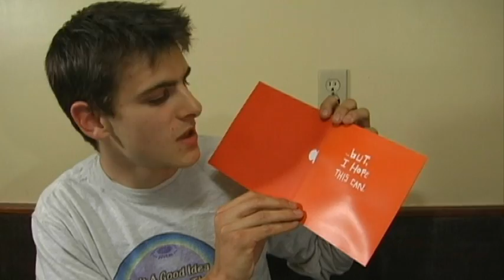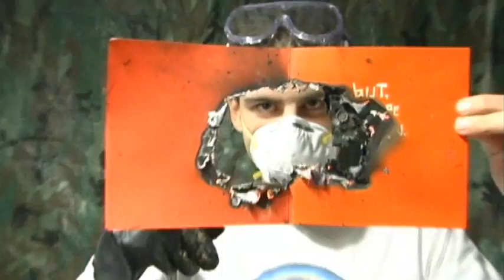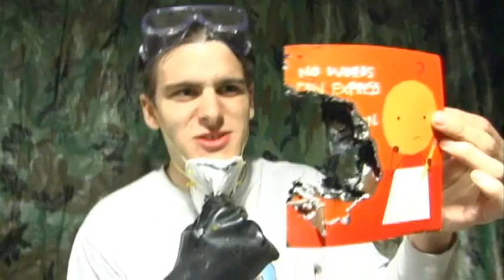Microwave A Talking Greeting Card (#111)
What are you thankful for this Thanksgiving?

Experiment #111 - Talking Greeting Card

Happy Thanksgiving everyone! Jory has decided to show his thanks to his YouTube audience by microwaving a talking thank you card. So, you're probably wondering, Is It A Good Idea To Microwave This? Tune in to find out.

Twice a week, microwave specialist Jory Caron microwaves different objects... so you don't have to! The "Jory Caron Microwave Laboratory II" is a state-of-the-art facility equipped with tinfoil shielding, a ventilation system, emergency surge protectors, safety clothing, and a Sharp Carousel microwave named Tracy.